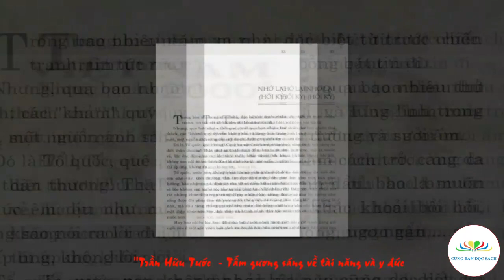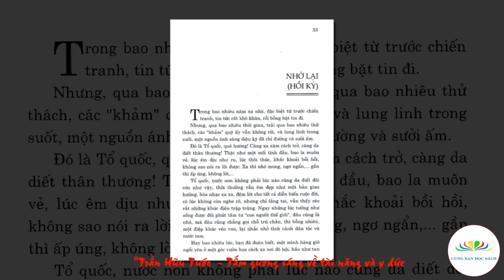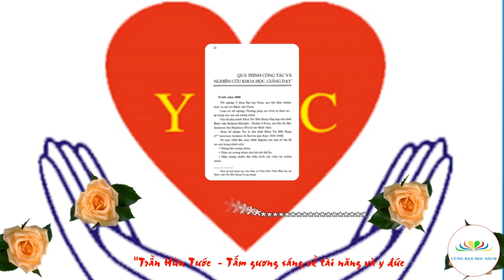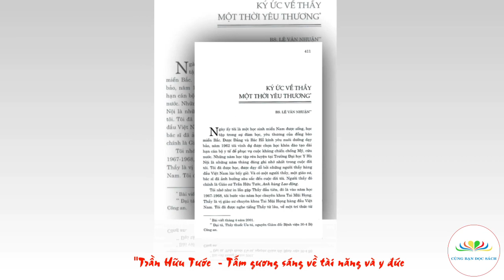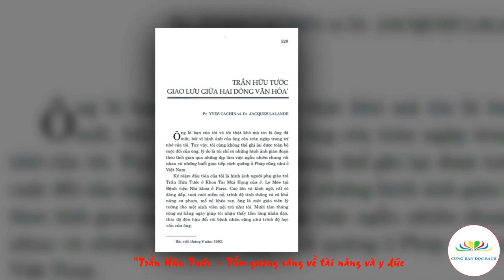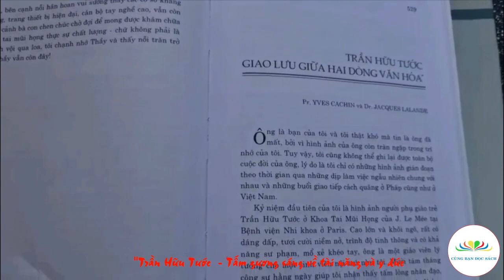SÁCH HAY NÊN ĐỌC | Trần Hữu Tước - Tấm gương sáng về tài năng và y đức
Giới thiệu tác phẩm: Trần Hữu Tước - Tấm gương sáng về tài năng và y đức